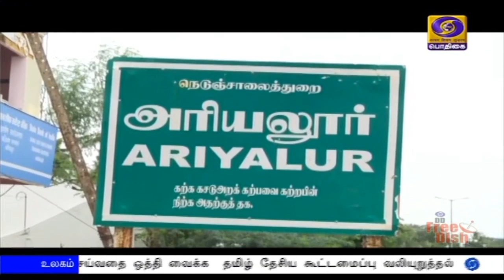விவசாயிகளுக்கான நிதி திட்டம் - அரியலூர்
விவசாயிகளுக்கான நிதி திட்டத்தின் கீழ் பயனாளிகளுக்கு அருகில் உள்ள வங்கி வாடிக்கையாளர் சேவை மையங்களிலேயே பணம் வழங்க நடவடிக்கை எடுக்கப்பட்டுள்ளதால் விவசாயிகள் மகிழ்ச்சி அடைந்துள்ளனர்.
விவசாயிகளுக்கு ஆண்டுதோறும் 3 தவணைகளாக ஆண்டுக்கு ரூ.6000 வழங்கும் திட்டத்தை மத்திய அரசு செயல்படுத்தி வருகிறது.
இதன்படி 4 மாதத்திற்கு ஒருமுறை ரூ. 2000 வழங்கப்படுகிறது.